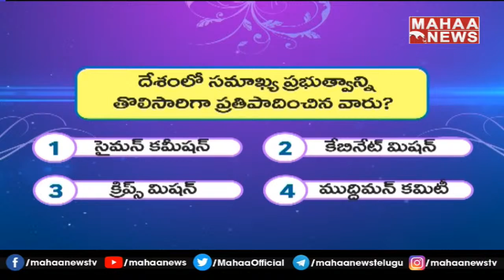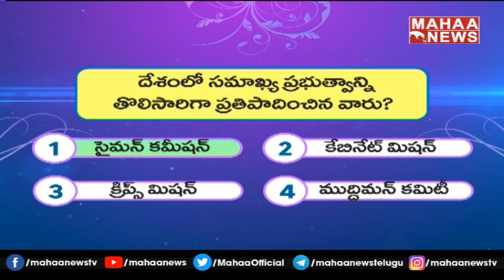గుడ్ లక్ సఖి | ఫోన్ కొట్టండి..విలువైన బహుమతులు గెలుచుకోండి |Good Luck Sakhi |Mahaa News